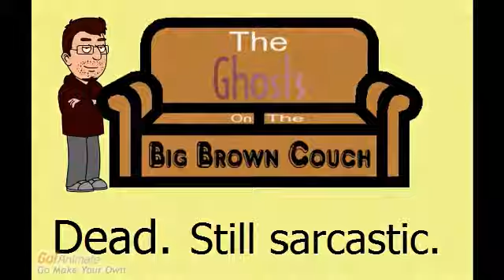Count Dracula and His Vampire Brides GOTBBC Episode 4 Trailer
The trailer for the newest episode of Ghosts On The Big Brown Couch, now available at RiffTrax! This time the gang pokes (loving) fun at COUNT DRACULA AND HIS VAMPIRE BRIDES.

for $1.50. And Gumroad now takes PayPal, making payment even easier!